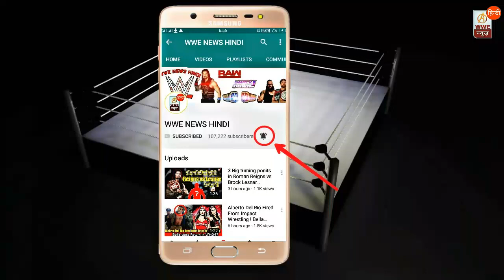5 Big Mistakes Caught In Camera In Wrestlmania 34 ! WWE News Hindi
5 Big Mistakes Caught In Camera In Wrestlmania 34 !